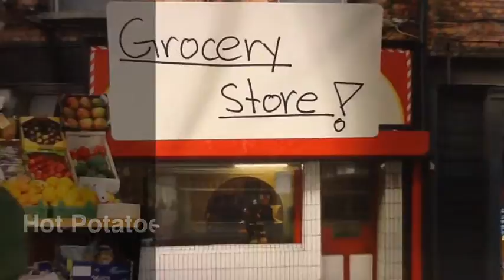Hot Potatoe - Tabletop Moviemaking, 826LA in Echo Park, 6/16/2012 (1/3)